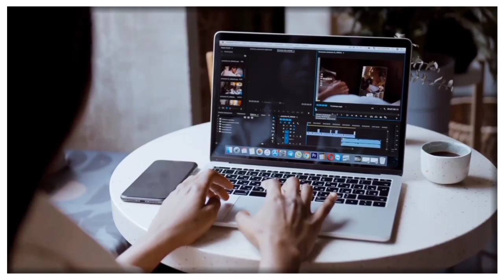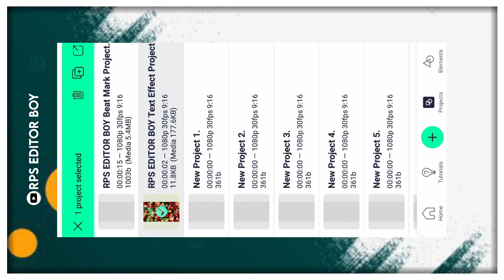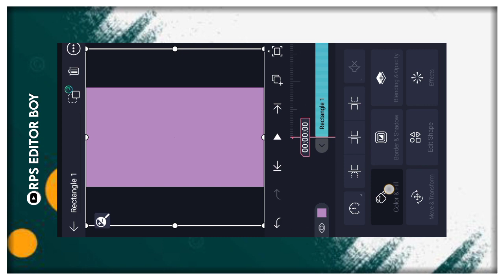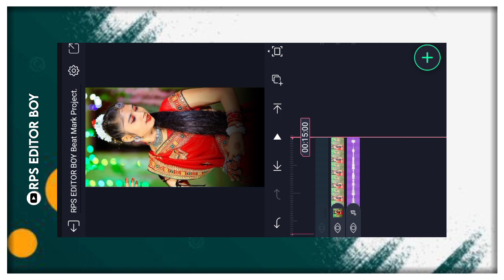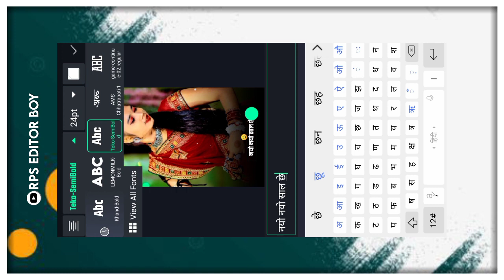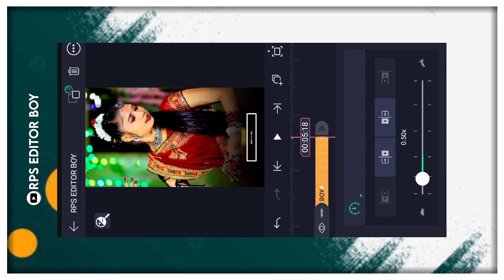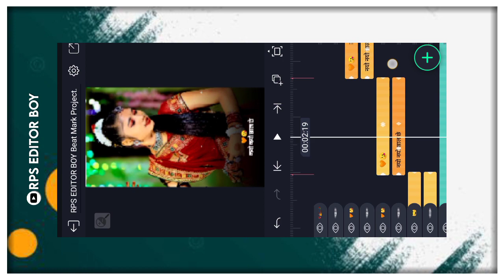आदिवासी स्टेटस वीडियो कैसे बनाएं 2023 || new trending आदिवासी status बनाई || aadiwasi status editing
Pr Follow kre...

Playlist Video .//

Upload Date..
9 January 2023